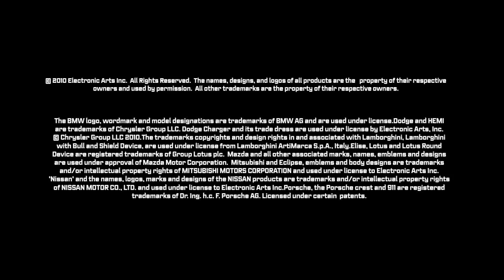Need for Speed World - Trailer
- Need for Speed World is the FREE to play online racing game where you decide how to play in a massively multiplayer world. Connect with friends or race against the world as you rise through the rankings. Race the very latest cars or relive classic NFS moments with the ever-expanding car list. Stamp your identity on the cars with an endless combination of paints and liveries.